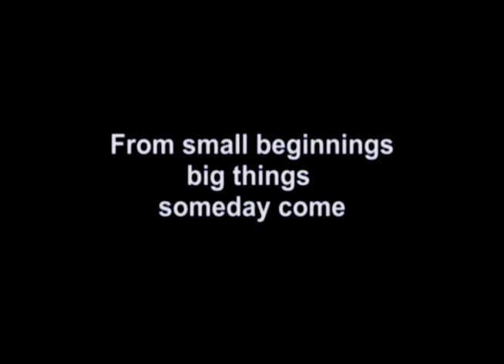Musical Heritage of Prince Georges's County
A small look into the rich and extensive array of talent that grew up in Prince George's County and to those that  have gone on to influence the world.